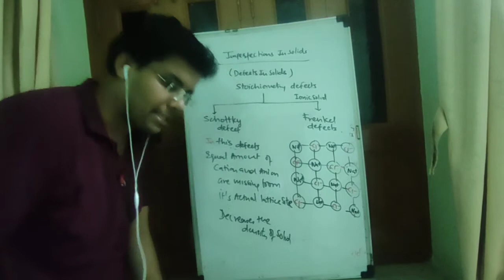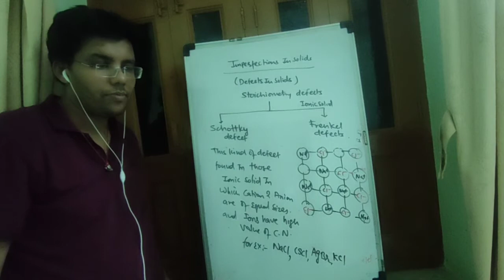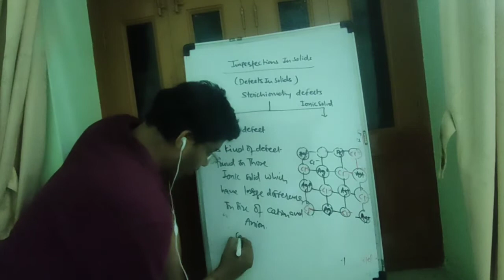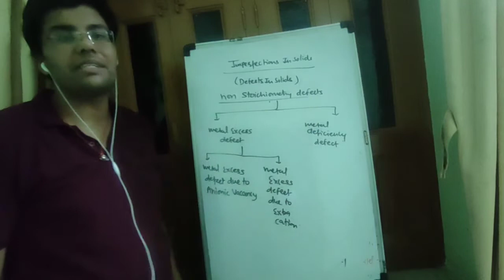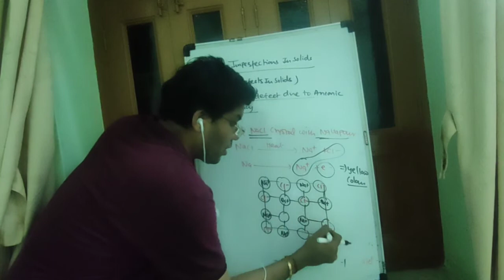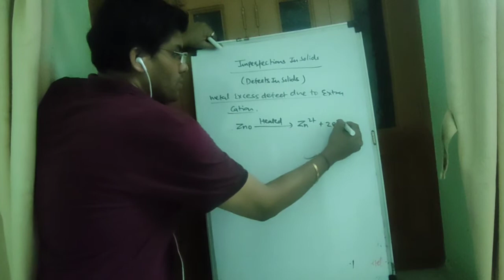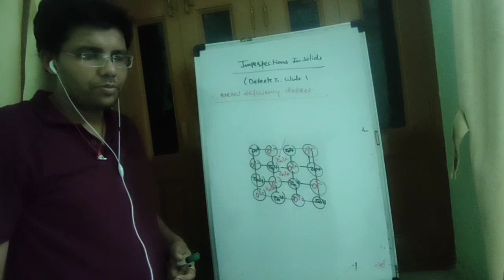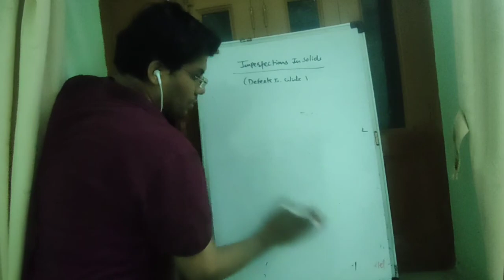CHEMISTRY / CLASS 12/ CHAPTER 1/ SOLUTION / SESSION 13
Topic - defects in solids part 2